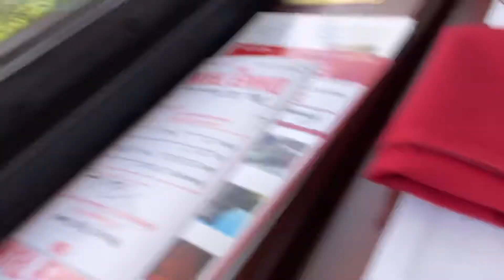RJ Corman F Unit 1940